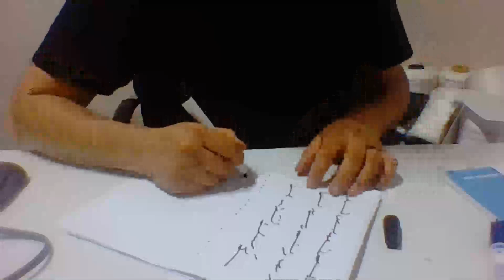Medyum Ercüment Hoca 0552 282 33 33 ücretsiz bakım Afghanistan Mazâr-e Sharîf Kısmet Arttırma Büyüsü